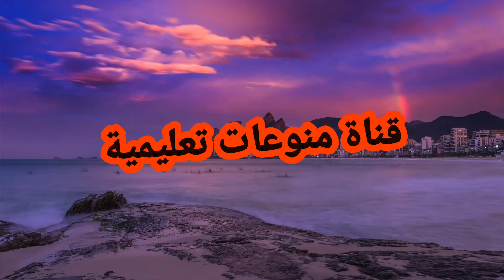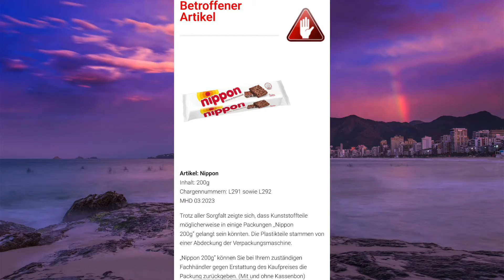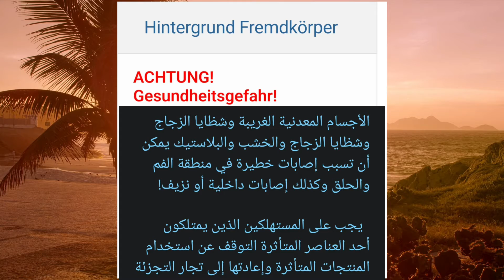يرجى الانتباه واعادة المنتج الى البائع هكذا حذرت شركة الاطعمة الالمانية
يشرح في هذا الفيديو عن شركه المانيه للاطعمه اسمها NIPPON تصرح وتقول انه يوجد منتج في الاسواق يجب على الناس كلها ان تحذر منه و ترجع الى البائع. لانه يوجد فيه حوبيبات بلاستيكية ومعدنية وخشبية وزجاجية لذا يجب على الجميع المتابعة لاستفادة والحذر

تحذيرات من اطعمة فاسدة
تحذيرات من اطعمة فاسدة يوميا
تحذيرات من اطعمة فاسدة يومية
تحذيرات من اطعمة فاسدة طعام
تحذيرات من اطعمة فاسدة سوداء
تحذيرات من اطعمة فاسدة زيت الزيتون
تحذيرات من اطعمة فاسدة خضراء
تحذيرات من اطعمة فاسدة خطيرة
تحذيرات من اطعمة فاسدة تحتوي
تحذيرات من اطعمة فاسدة تزيد الوزن
تحذيرات من اطعمة فاسدة تحميل
تحذيرات من اطعمة فاسدة بالماء
تحذيرات من اطعمة فاسدة بالحديد
تحذيرات من اطعمة فاسدة بالحليب
تحذيرات من اطعمة فاسدة بالفرنسية
تحذيرات من اطعمة فاسدة بالانجليزي
تحذيرات من الاطعمة الفاسدة بلاغات
تحذيرات من اطعمة فاسدة الوزن
تحذيرات من اطعمة فاسدة الكلى
تحذيرات من اطعمة فاسدة ام لا
تحذيرات من اطعمة فاسدة الكبد
تحذيرات من اطعمة فاسدة الكالسي
تحذيرات من كورونا
تحذيرات من كورونا ينتشر
تحذيرات لقاح كورونا والبنج
تحذير من موجة كورونا
تحذيرات مطعوم كورونا
تحذير من لقاح كورونا
تحذيرات من كورونا قبل لقاح
تحذيرات من كورونا قد ينتشر
تحذيرات من كورونا غير اعراض
تحذيرات من كورونا غير حرارة
تحذيرات من كورونا ضيق التنفس
تحذيرات من كورونا دمشق
تحذيرات من منتجات تالفة
تحذيرات من منتجات تالفة يوميا
تحذيرات من منتجات تالفة يدوية
تحذيرات من منتجات تالفة هذا العام
تحذيرات من منتجات تالفة نت
تحذيرات من منتجات تالفة نهائية
تحذيرات من منتجات تالفة من الصيدلية
تحذيرات من منتجات تالفة للشعر
تحذيرات من منتجات تالفة قديمة
تحذيرات من منتجات تالفة قطبية
تحذيرات من منتجات تالفة غذائية
تحذيرات من منتجات تالفة عامة
تحذيرات من منتجات تالفة طبية
تحذيرات من منتجات تالفة طبيعية
تحذيرات من منتجات تالفة ضد الماء
تحذيرات من منتجات تالفة سائلة
تحذيرات من منتجات تالفة سودا
تحذيرات من منتجات تالفة روسية
تحذيرات من منتجات تالفة دجاج